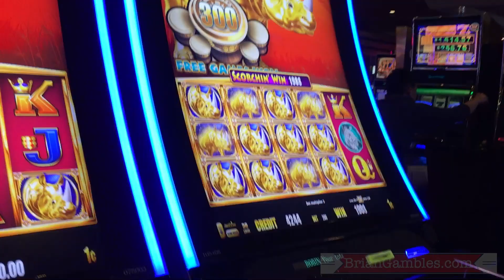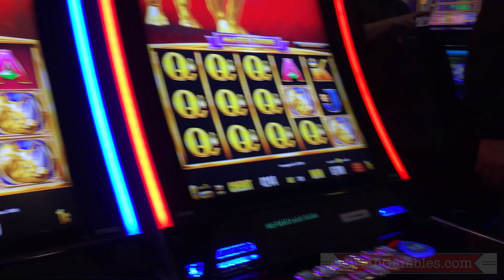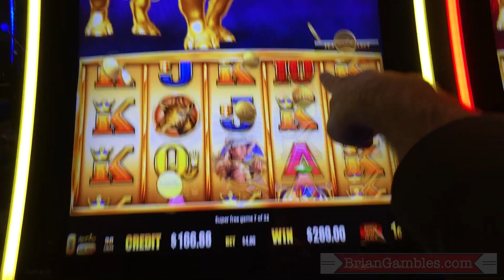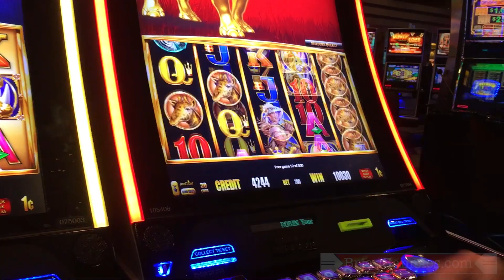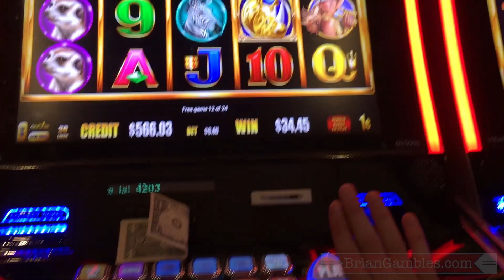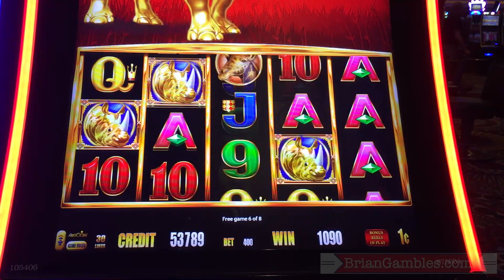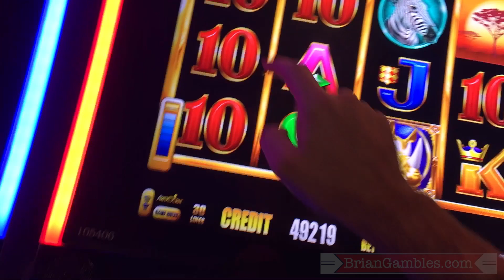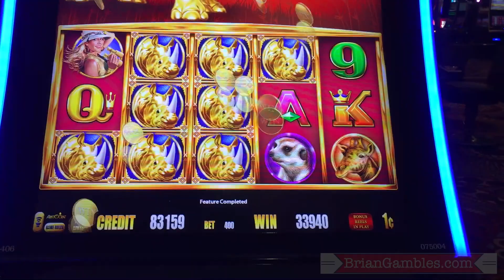Brian Takes Charge 😮 RHINO CHARGE ✦ Theme Thursdays Live Play ✦ Slot Machine Pokies at MGM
- Monthly High Limit Group Slot Pulls Dates
- FREE Games for your Mobile
- Casino Apparel, Poker Chips, and DEALS!
- Submitting Your Big Wins to be included in a video!
- FAQ Section
- Submitting Questions or Comments
- Sending Fan Mail

can be Mailed to:
Brian Christopher
P.O.BOX 561771

FedEx and UPS Packages must be Mailed to:
Brian Christopher
3894 Crenshaw Blvd, # 561771

Videos are Edited by either Brian Christopher or John Roberts.